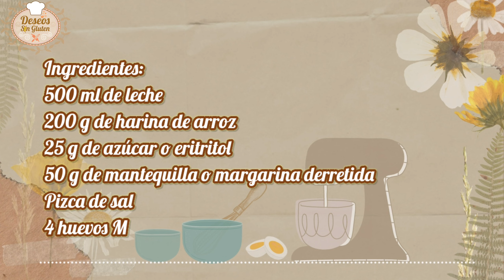Cómo hacer 🥞 CRÊPES O TORTITAS SIN GLUTEN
¡Bienvenidos a mi canal de cocina! Hoy os traigo una receta deliciosa y saludable para todos aquellos que buscan opciones sin gluten en su dieta: ¡Cómo hacer crepes o tortitas sin gluten!
Estos crepes son perfectos para cualquier momento del día, ya sea para el desayuno, el almuerzo o incluso para la cena. Son muy fáciles de hacer y los ingredientes que necesitamos son accesibles y económicos.
La textura suave y esponjosa de estos crepes sin gluten es irresistible, y pueden ser acompañados con una gran variedad de toppings dulces o salados, según nuestras preferencias.
¡Así que sigan conmigo y aprendamos juntos a hacer estas deliciosas Tortitas o Crepes sin gluten

PUEDES ACTIVAR LOS SUSTÍTULOS EN INGLÉS

Receta:
500 ml de leche
200 g de harina de arroz
50 g de mantequilla o margarina derretida
25 g de azúcar o eritritol
Pizca de sal
4 huevos M

0:30 - Masa de crepes sin gluten
1:12 - TIPS IMPORTANTES
2:48 - Reposar la crema
3:00 - Formar las tortitas
5:35 - Rellenar

crepes o Tortitas Sin gluten